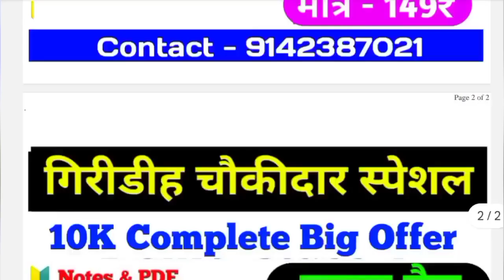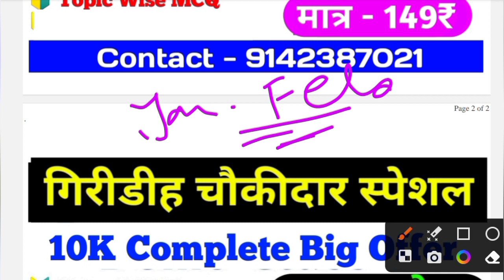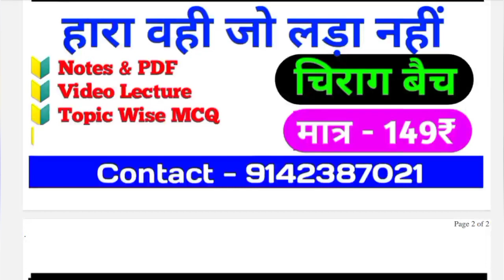10ksubscribers 🎁 Big ऑफर !! By- SHUBHAM SIR !!